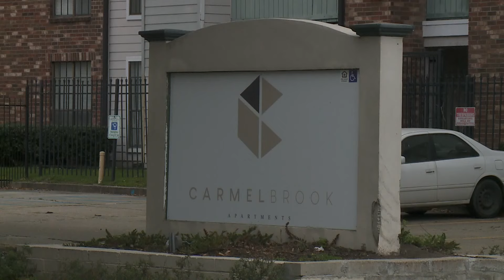City's plan to deal with problem properties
City code enforcement says the complex where that tenant lives has been hit with several violations over the years.